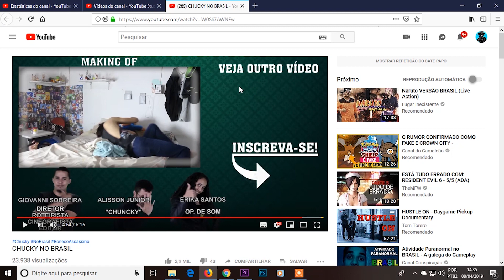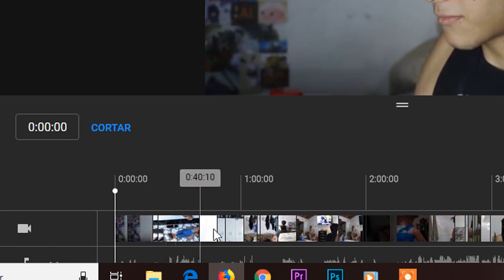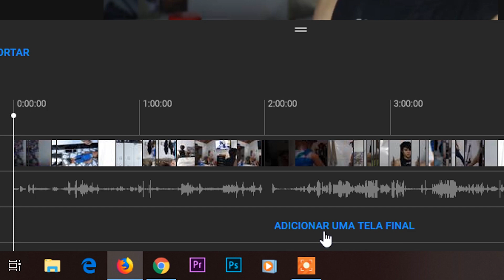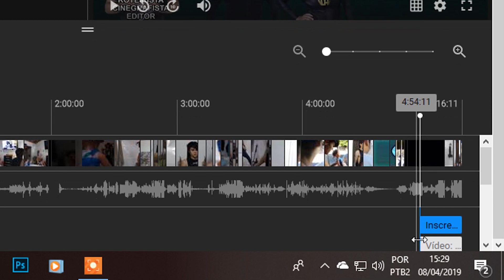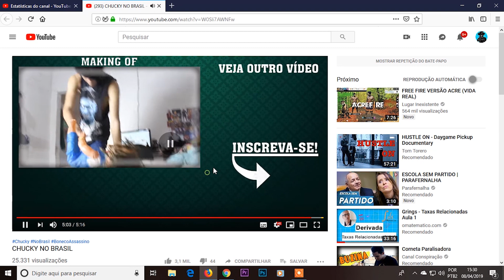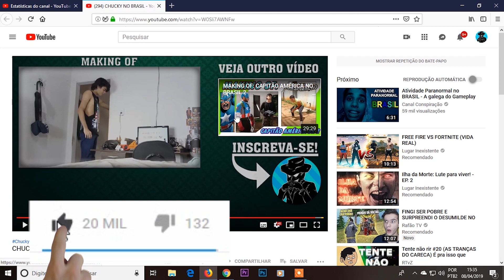Como inserir Tela final nos vídeos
Aprenda como colocar um ícone ou miniatura do seu canal ou vídeos no final de um vídeo seu, ou seja, um link de recomendação de outros vídeos ou inscrever na tela final de cada vídeo.